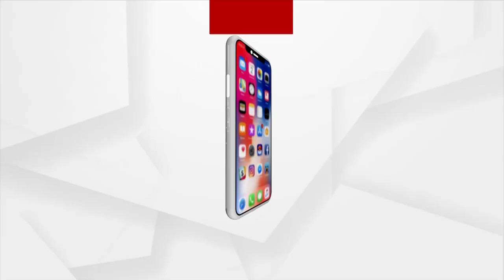HEADLINES 9 AM | 03 NOV 2021 | Argus News